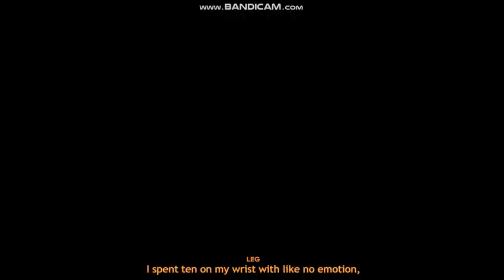LAZER BEAM - PACKGOD x LEG x LEX PAIN 8D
sorry if i havent uploaded for a couple months my wifi was stuck for a long time so i had to go move on anyways WE BACK AT THE CONCERT😎